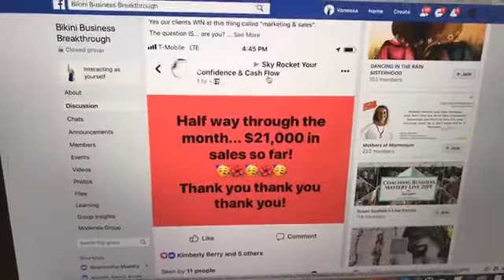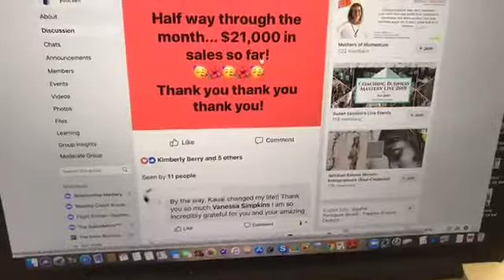Grow Your Coaching Business Fast Q&A Part 1 With Vanessa Simpkins!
Grow Your Coaching Business Fast Q&A With Vanessa Simpkins!
Your questions and concerns and issues answered
LIVE with Vanessa Simpkins' of Take Your Power Back Now!

Now is the time for YOU to take your power back, to use the simple system we teach here to grow your dream lifestyle and meaningful, ultra success coaching business in record time!

Watch my free masterclass with detailed case studies
and training on how we help women just like YOU create
their own high ticket program and dream lifestyle business
in record time!

XOXOXO
Vanessa Simpkins
Take Your Power Back Now